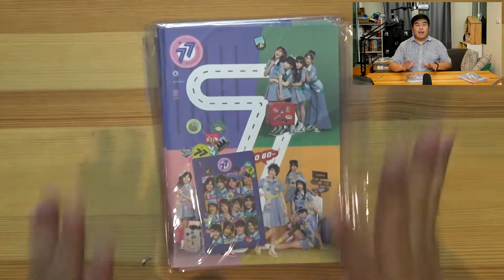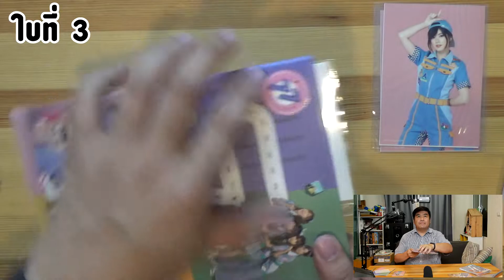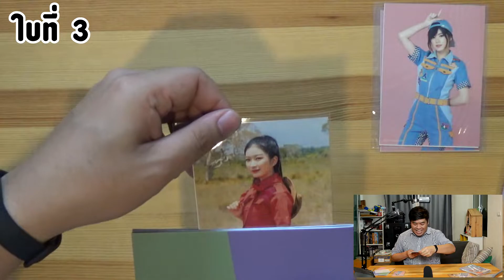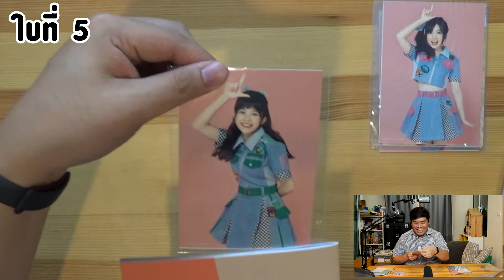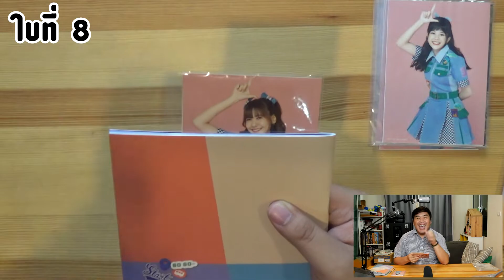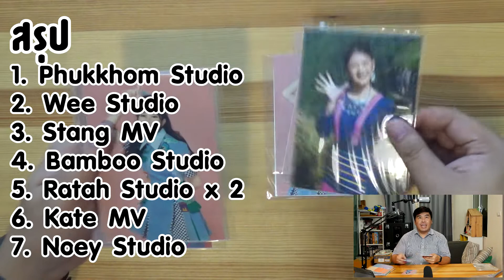BNK48 ตามหาจิ๊บ ปูเป้ ขอให้เจอเพี้ยง (Photobook 77ดินแดนแสนวิเศษ รอบ2)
ล็อต2 มาส่งแล้ว เราก็ต้องตามหา รูปคามิ+โอชิตัวเอง ต่อไป
แต้มบุญผมจะพอไหม มาดูกันครับ